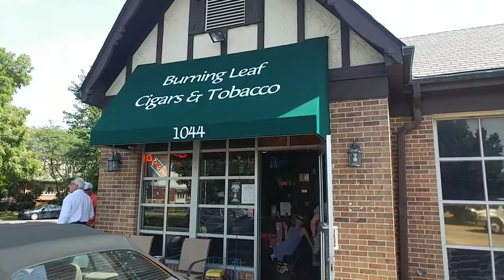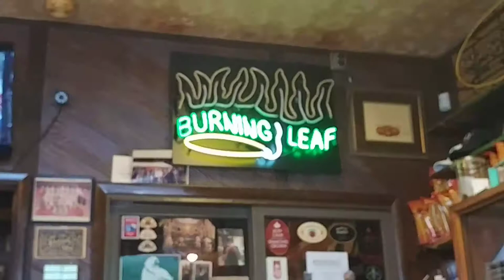Burning Leaf Cigars & Tabaco, Columbas Ohio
Took a drive because my load was going to take several hours to be ready found this little shop on my GPS and do not regret roaming around in my semi. The staff was amazing and very helpful. Also got to make a few friends along the way.